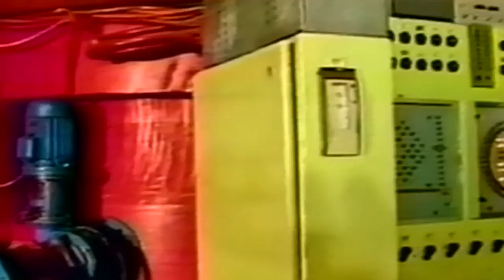North Korea ready to face US with nuclear weapons "at any time"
North Korea has said it is improving its nuclear weapons "in quality and quantity", as it restarts its main nuclear facility Yongbyon. Report by Claire Lomas.